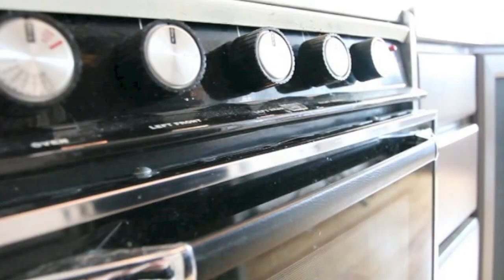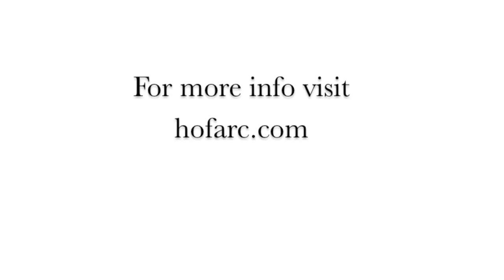1984 Airstream 310 Motorhome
1984 Airstream 310 Motorhome "Roadtrip"